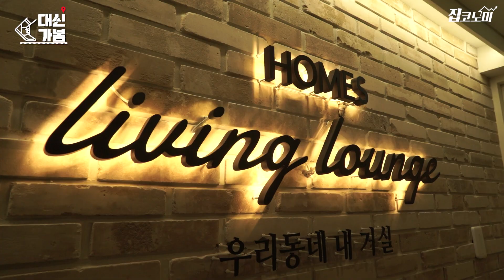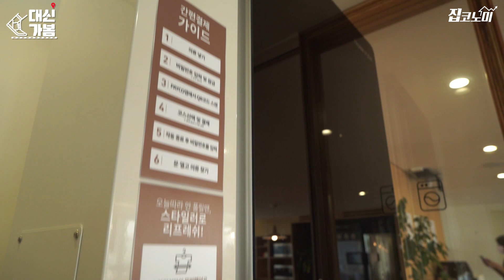[대신가봄] 출퇴근 5분컷 가능한 강남 공유주택 집들이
자취할 땐 집이 좁아서 문제죠.😥 세간이라도 하나 늘리려면 큰 결심이 필요한데요. 이사할 땐 또 이것들을 다시 옮겨야죠.. 하지만 공유주택이라면 이런 걱정을 덜 수 있습니다. 서재와 주방, 트레이닝룸 등의 생활 공간은 공유공간에서 이용하고 혼자만의 생활은 1인실에서 하는 형태인데요. 어떤 모습인지 보기 위해 집코노미가 직접 다녀왔습니다.

음원출처 표기